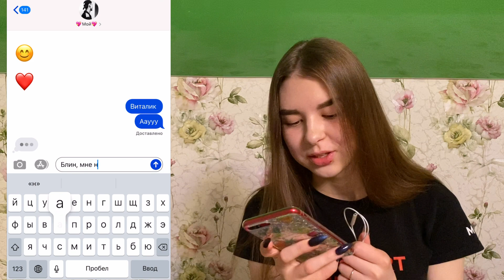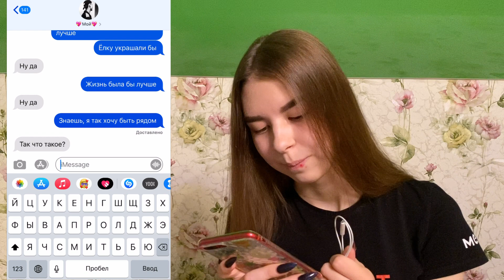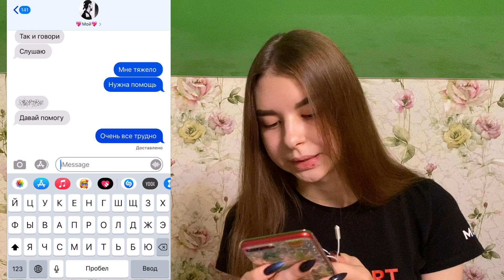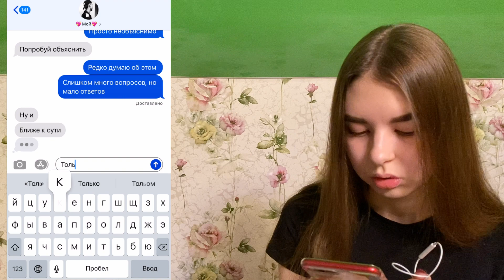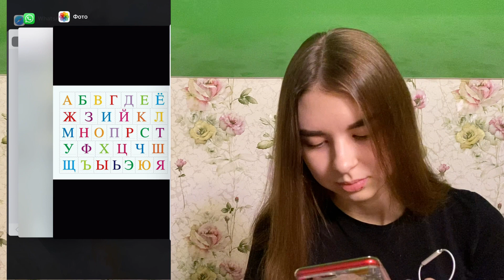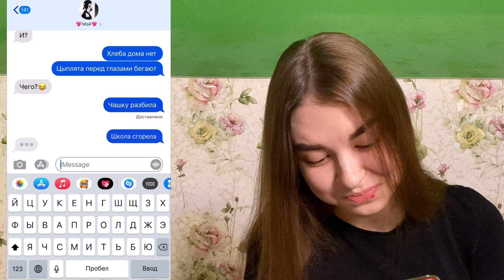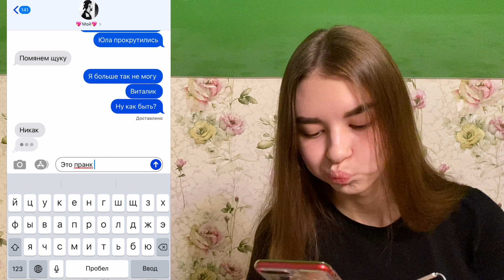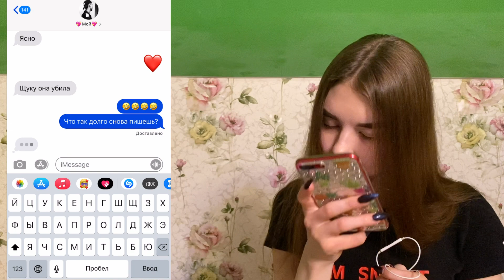ПРАНК НАД ПАРНЕМ АЛФАВИТОМ